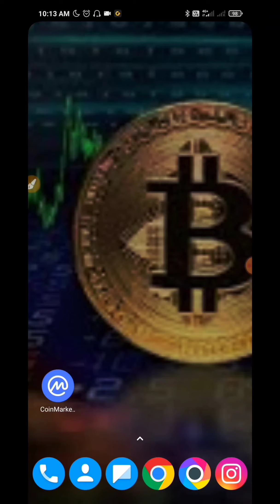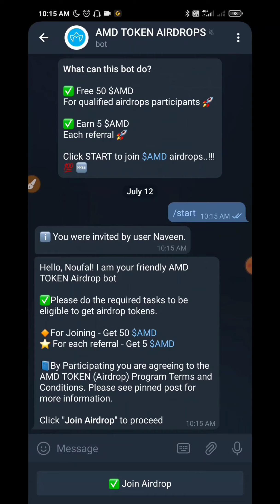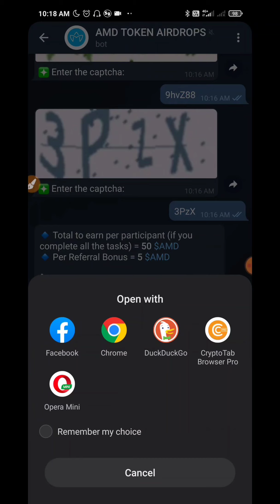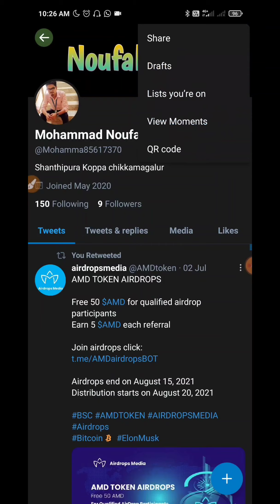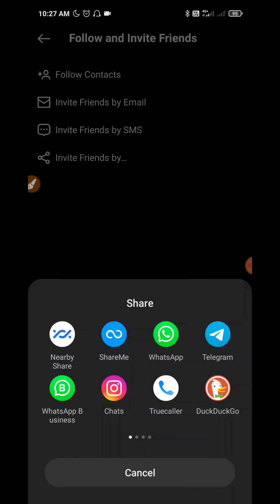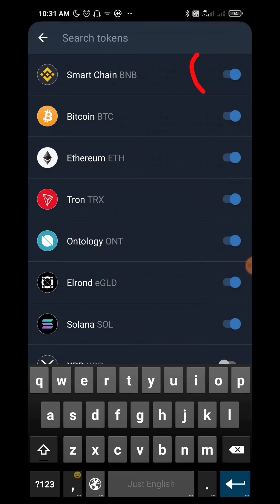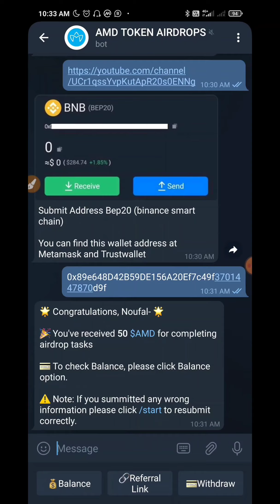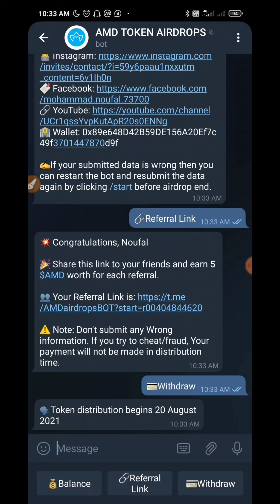Telegram airdrop || Join Now || Don't Miss || ಕನ್ನಡದಲ್ಲಿ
Hi Friends,

14.
15.
16.
17.
18.
19.
20.
21.
22.
23.
24.
25.
26.
27.
28.
29.
30.
31.
32.

Free airdrop, shibainu coin, safmooncoin, Telegram airdrop,